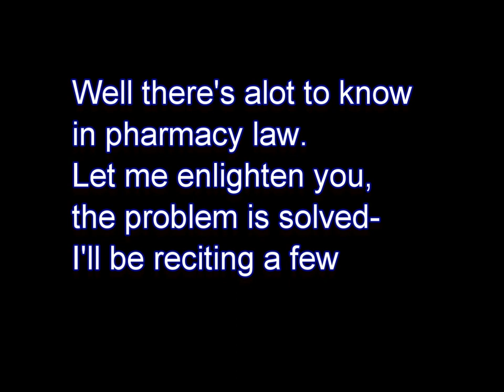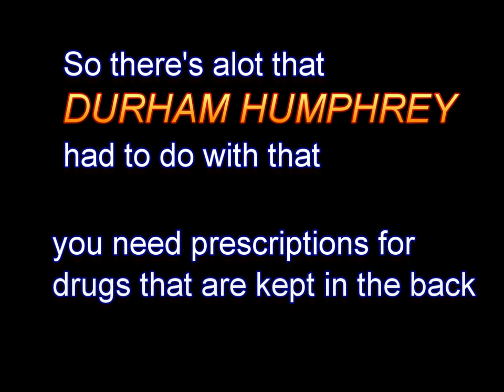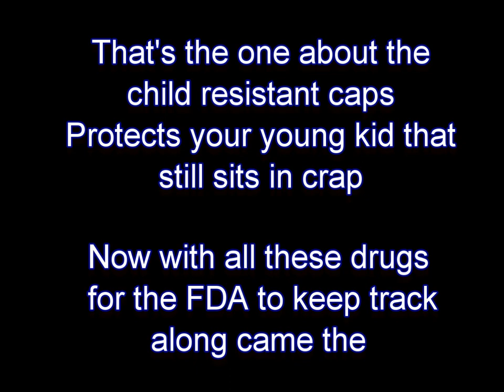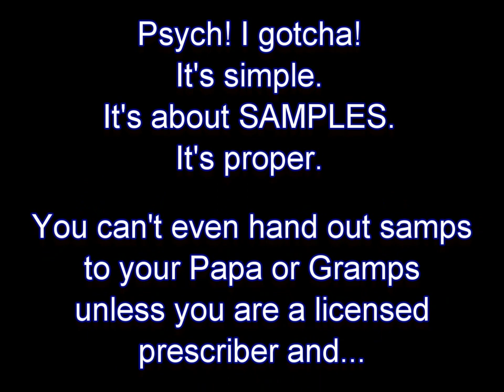History of Pharmacy Law (up to OBRA 90)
Educational song giving important Drug Acts from 1906 to 1990 in order which shaped the way the pharmacy industry works today.
  Beat credit: M. Wilder for Learn By Lyrics
You can download the Drug Study zip file FREE here. Remember though, this list is from 2012 so a few of the top 200 will be different now.